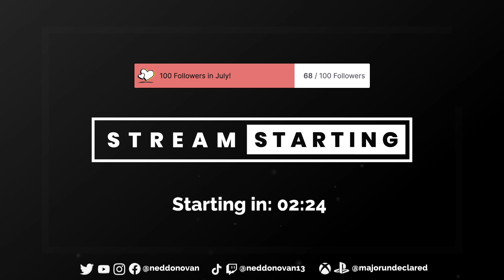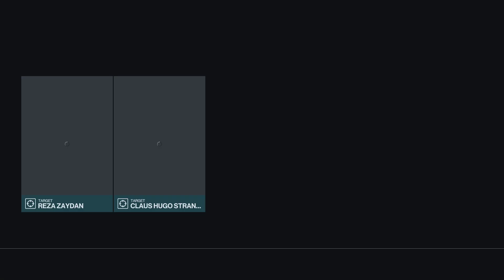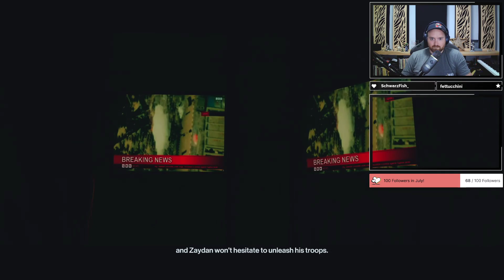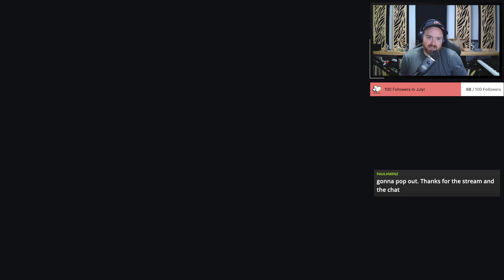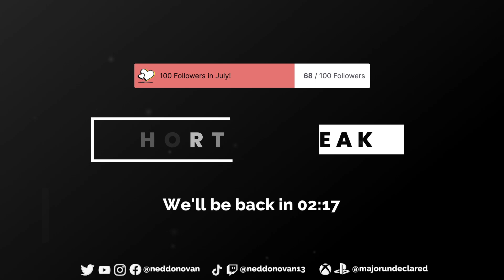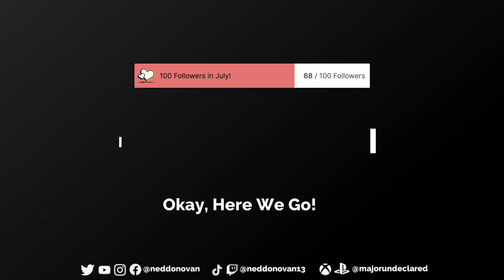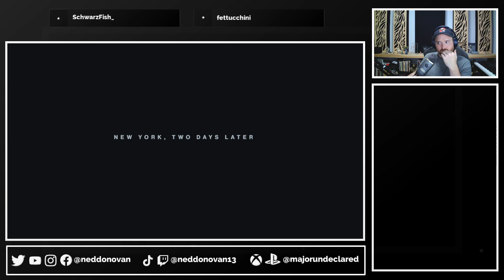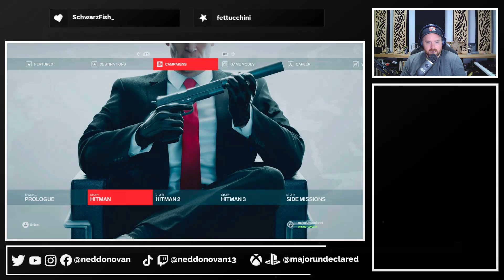Hitman 1 - Marrakesh Morrocco Assasinations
Voice Actor Ned Donovan plays through the Marrakesh Morrocco assassination level in Hitman 1.